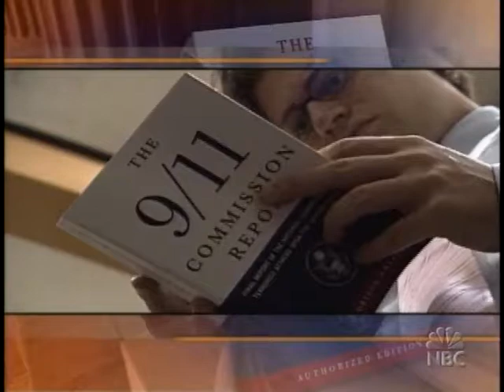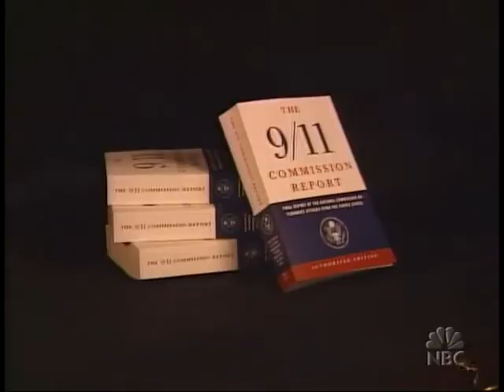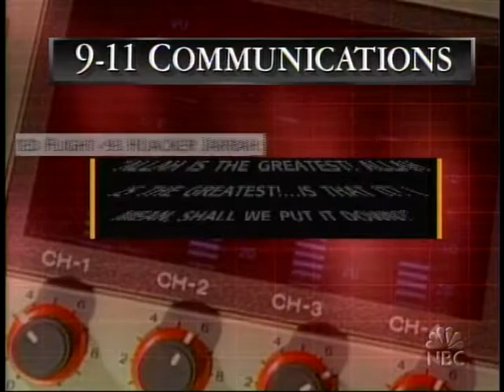NBC NIGHTLY NEWS 7.22.04(9/11/ REPORT)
NBC NEWS DVD 2